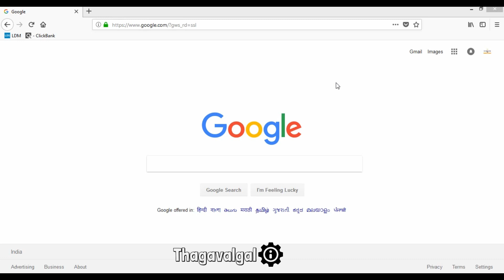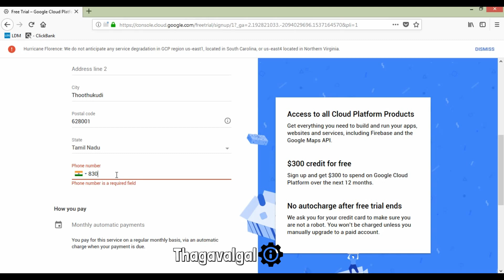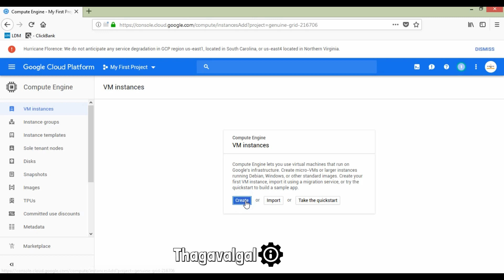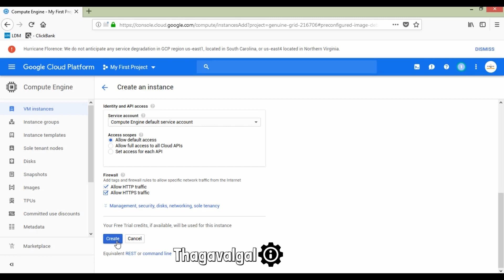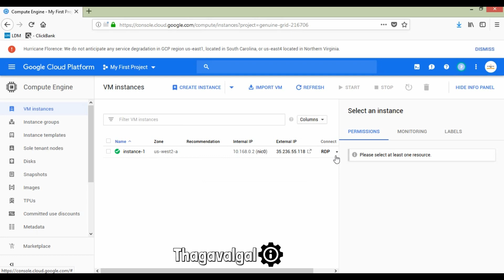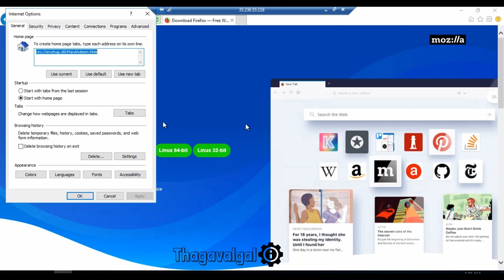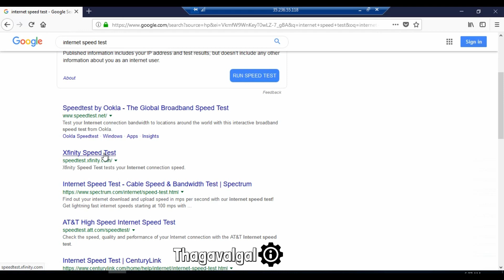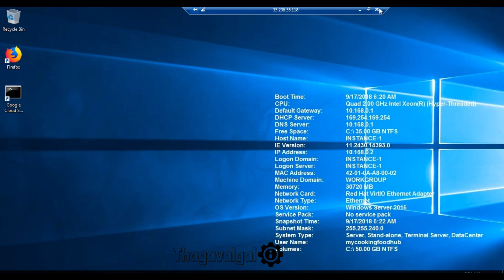Create FREE $300 Credit VPS In Google Cloud For Business In தமிழ்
I this video you can learn about how to create free vps in google cloud and use $300 free credit for 12 months. this is best use for you business

provided by google its fully free. This video is in tamil. Learn more about this step by step in videos. And make use of it. Google cloud is very

fast network it is suitable for your busines.